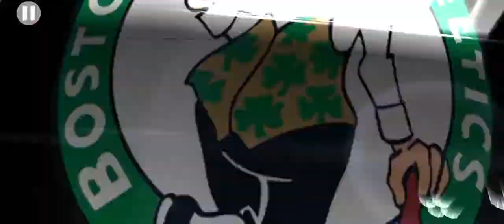The 101-Point Game 🔥